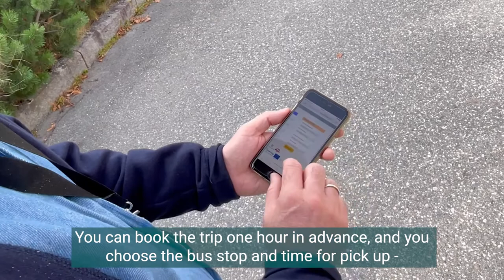DRT service in Gjøvik, Norway (RESPONSE project)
Norwegian transportation company Innlandstrafikk is running a demand-responsive transportation pilot project in collaboration with Gjøvik municipality in Norway.